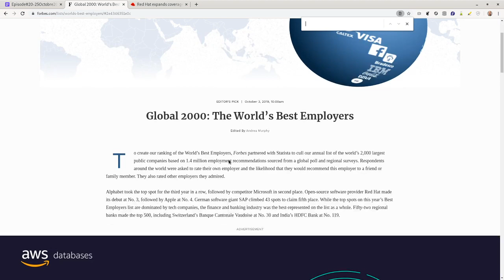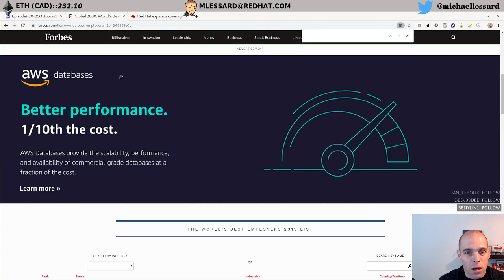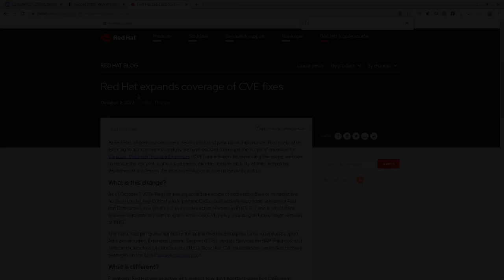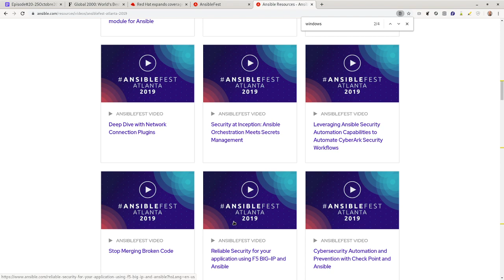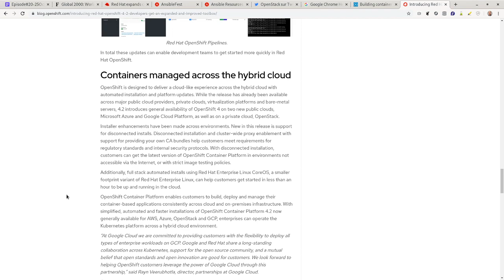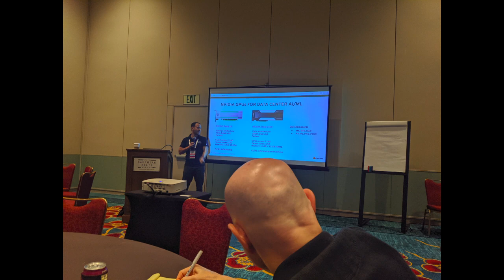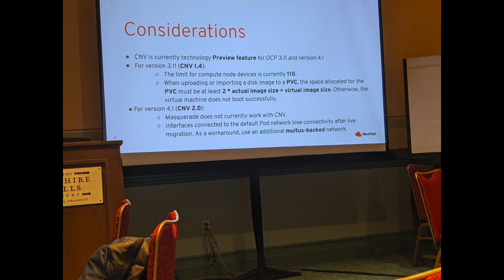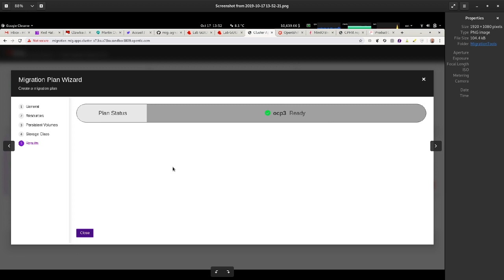Episode20::25/10/2019 - RHTE, Ansible Fest, Openshift 4.2, Satellite 6.6 et plus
Début: 8:17

RED HAT NEWS :
Red Hat #3 Best employer in the World

DERNIÈRES SORTIES
Openshift 4.2 (16 octobre)
Ceph 4 beta 3
New GUI (Cockpit for installation)